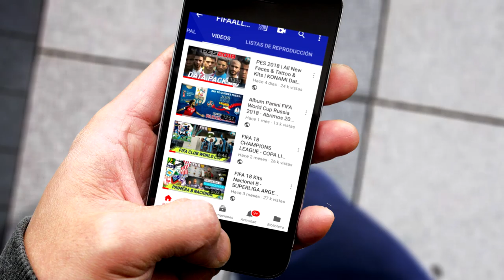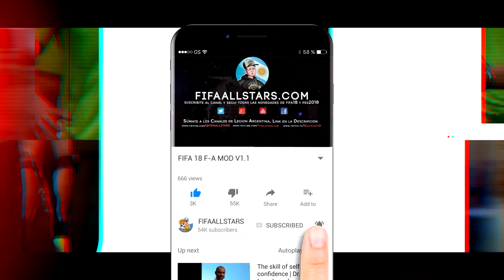FIFA 20 - STARHEADS and TATTOO +290 New AMAZING FACES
CANALES AMIGOS

FIFA20
fifa20
FIFA 20
FIFA 20 NEW FACES
NEW FACES
FACES
NEW PLAYER FACES
FIFA20
fifa20
fifa 20
fifa 20 +290 player faces